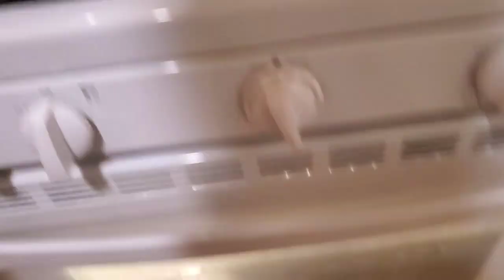Delicious baked chicken legs & Alfredo 👩🏾‍🍳🍗🍜😋chef